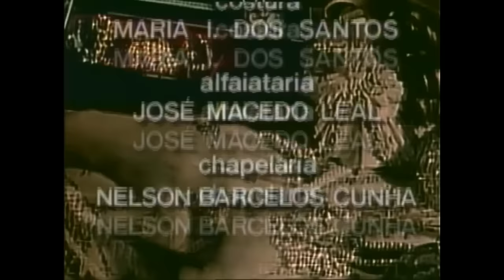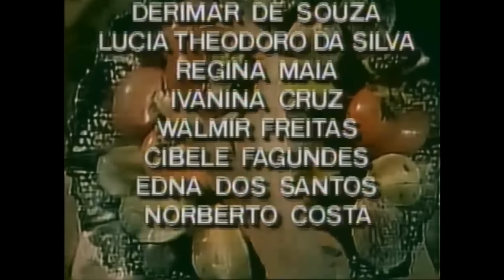Dona Beija 56 - Full HD - 1080p (Versão SBT )